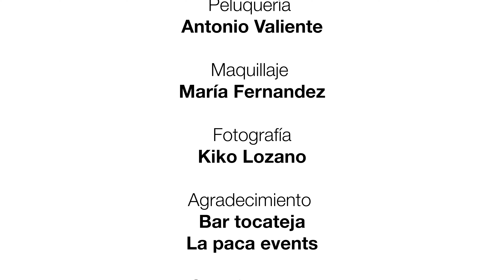Fashion film de la colección "Estoy atacá" del diseñador Antonio Gutiérrez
Trabajo de grabación y edición del ultimo fashion film del diseñador Antonio Gutiérrez, un homenaje a las mujeres de su vida a través de unos vestidos únicos.

Fashion film presentado en SIMOF, Sevilla.